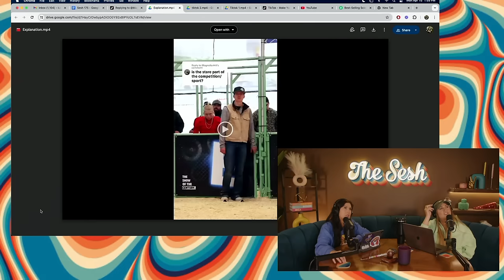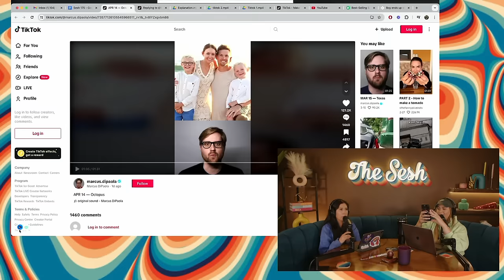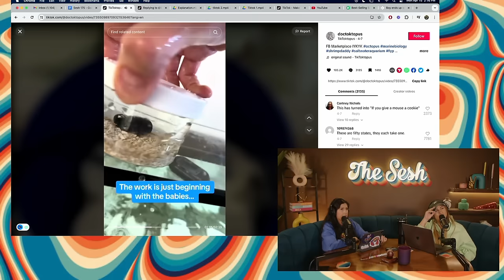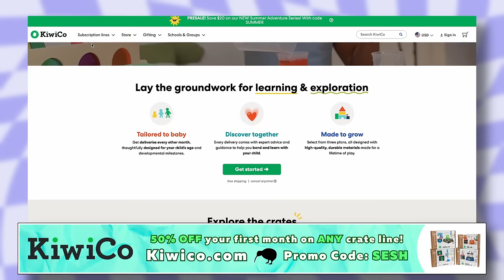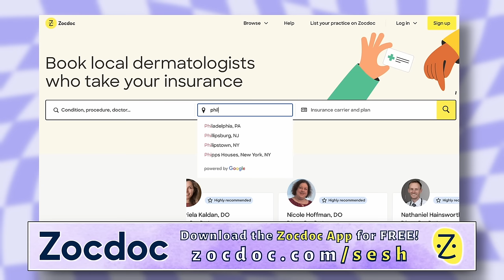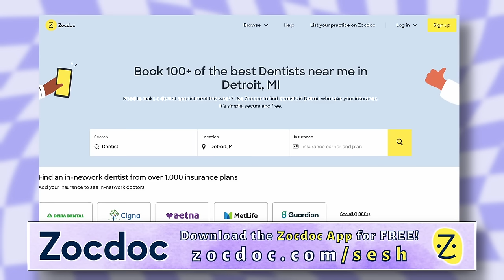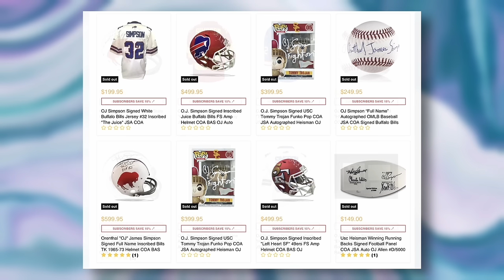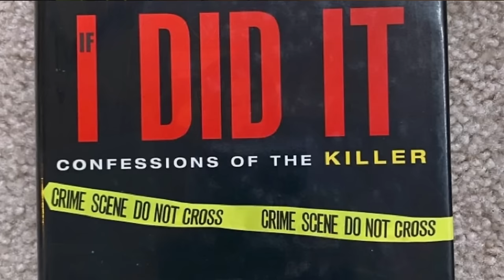People Pay THOUSANDS For OJ Simpson Memorabilia?!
Time Stamps
0:00 - Hi friends!
2:48 - Swine showmanship
12:46 - Dadtopus TikTok
27:32 - The Golden Bachelor announces divorce
41:46 - Discussing OJ Simpson’s death
52:12 - Memorabilia is disturbing
1:04:26 - Philosophical Sesh

8547 E Arapahoe Rd Ste J # 233